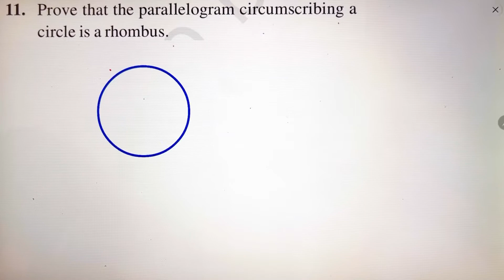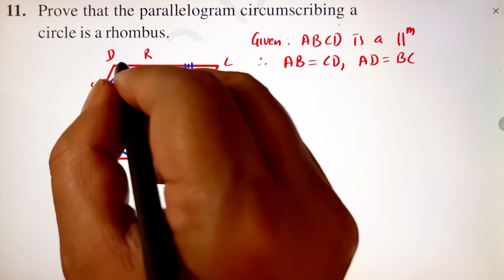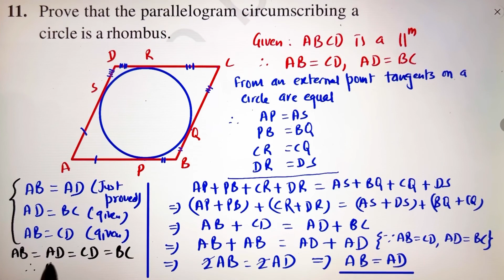Class 10th Maths Circles Exercise 10.2 Question 11 | NCERT solutions | JP Sir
Circles
Exercise 10.2
Question 11. Prove that the parallelogram circumscribing a A circle is a rhombus.